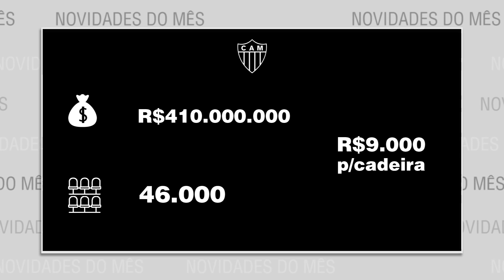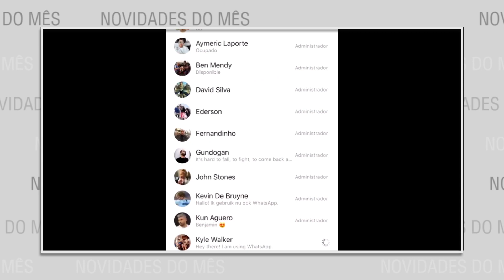LANÇAMENTOS DAS CHUTEIRAS DE ABRIL - NOVA DO IBRAHIMOVIC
Todos os lançamentos de chuteiras do mês. A nova chuteira do Ibrahimovic. O novo estádio do Real Madrid, a nova coleção da Korea, o que os jogadores estão fazendo na quarentena e muito mais.